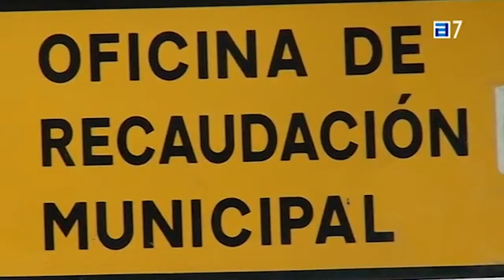ElTelarTV - intro XX [oviedo-2017]